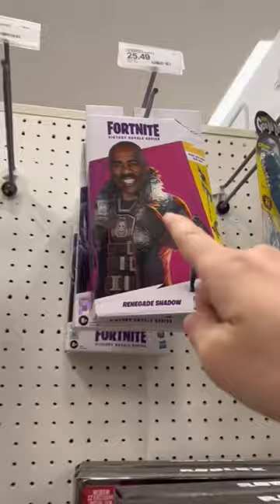Fortnite makes Steve Harvey toys now?